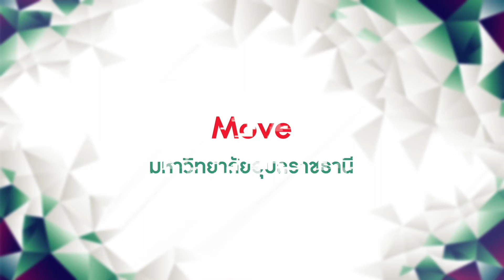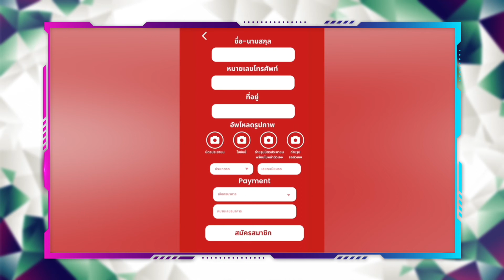Startup Showcase 2021 - MOVE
ผลงานการประกวด STARTUP THAILAND LEAGUE 2021 มหาวิทยาลัยอุบลราชธานี
กับทีม MOVE